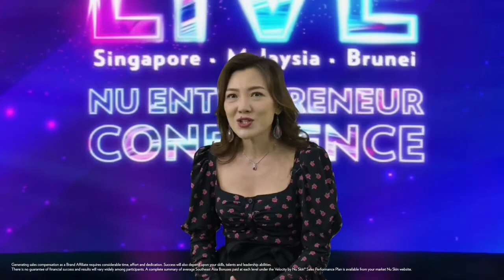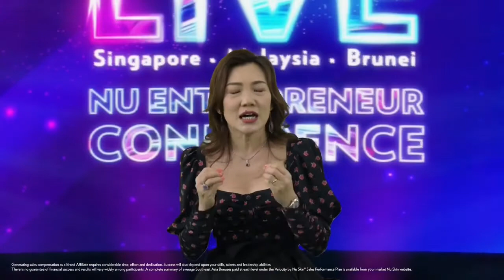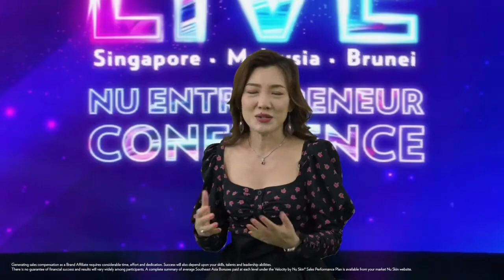Women Entrepreneur Forum Nu Skin Live 2021